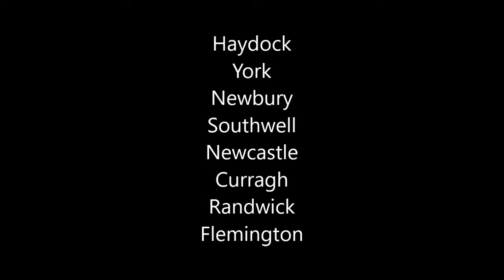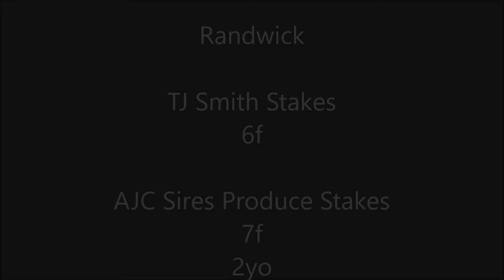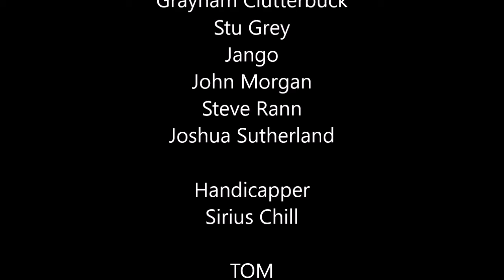Flat intro week 7 day 3